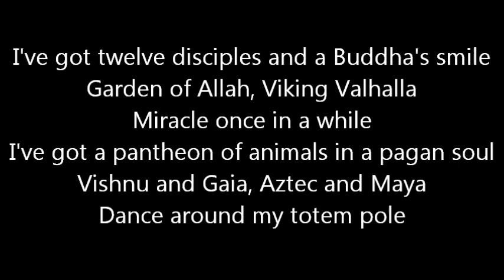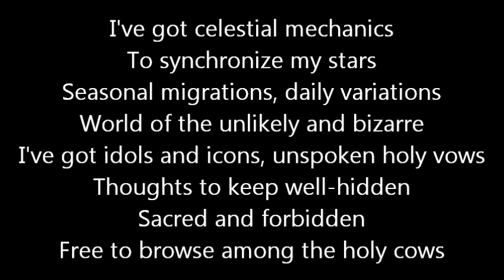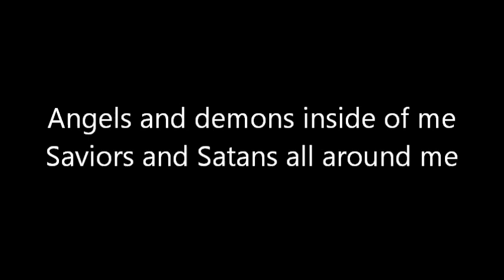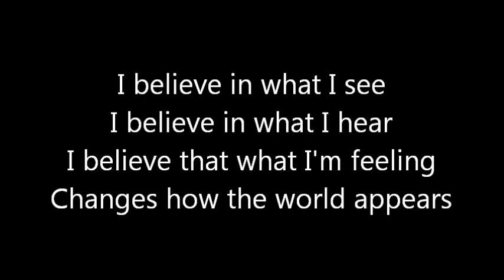Rush-Totem (Lyrics)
Rush-Totem from the 1996 album 'Test For Echo'. Enjoy!